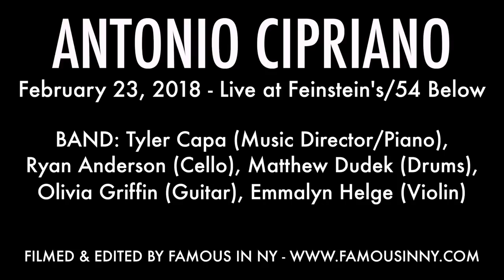Antonio Cipriano & Derek Klena - "To Break in a Glove" (Dear Evan Hansen; Benj Pasek & Justin Paul)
ANTONIO CIPRIANO

BAND: Tyler Capa (Music Director/Piano), Ryan Anderson (Cello), Matthew Dudek (Drums), Olivia Griffin (Guitar), Emmalyn Helge (Violin)